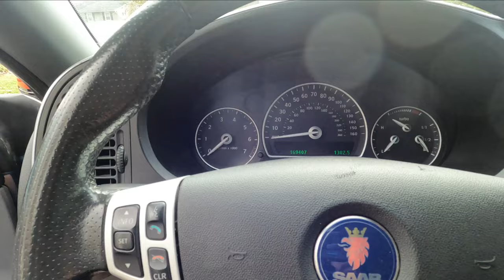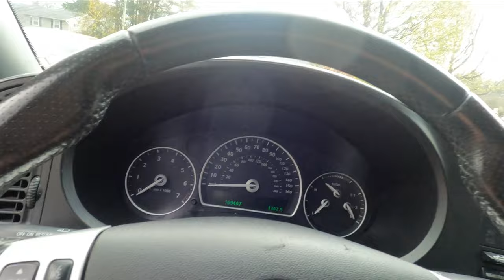2007 Saab 9-3 Master Cylinder Replacement! Full Guide!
More Saab repair! Taking the old Master Out and installing a new one. Not too bad a job! Hope this helps out all my Saab owners out there!